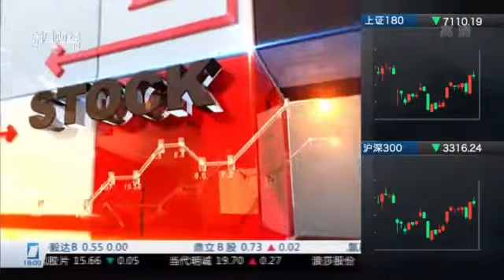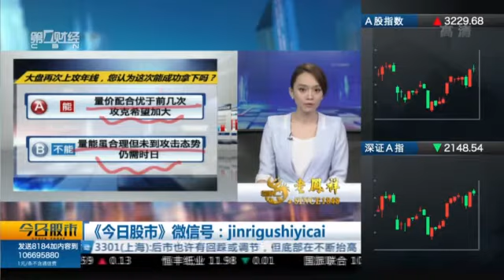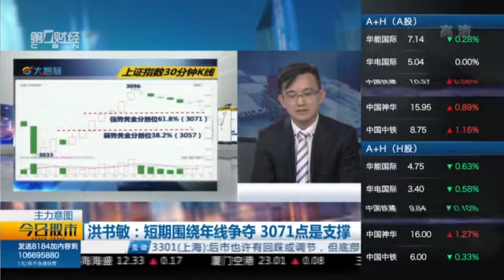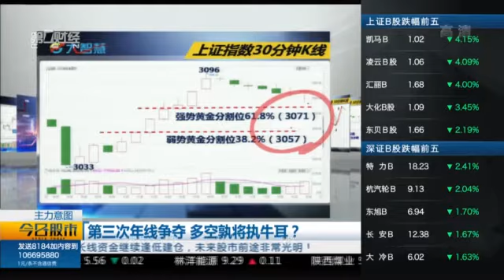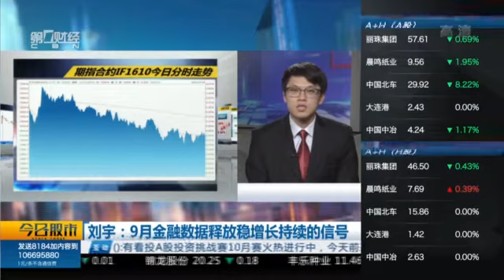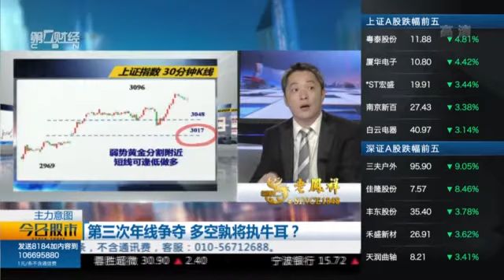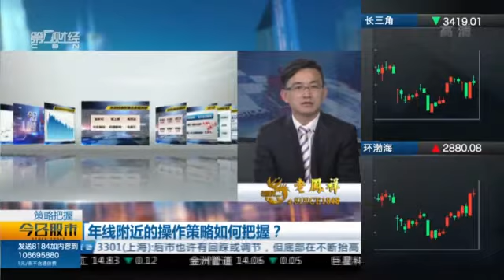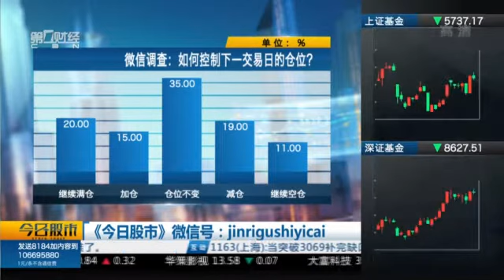【今日股市】20161019完整版：第三次年线争夺，多空谁执牛耳？